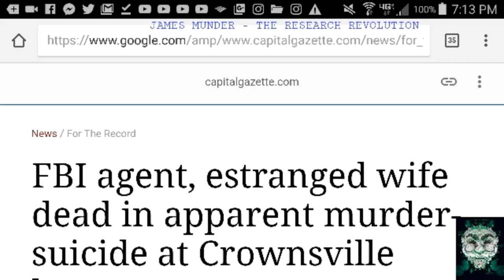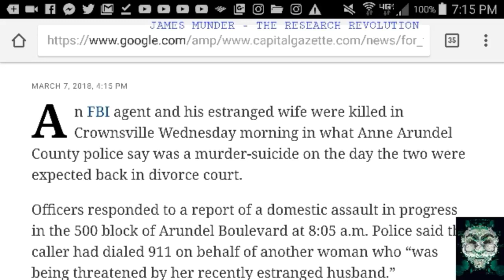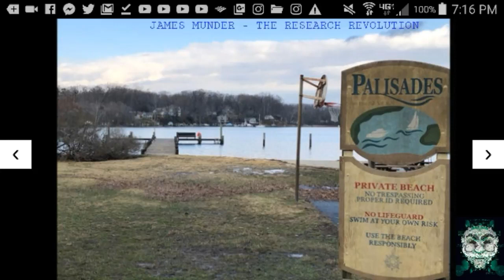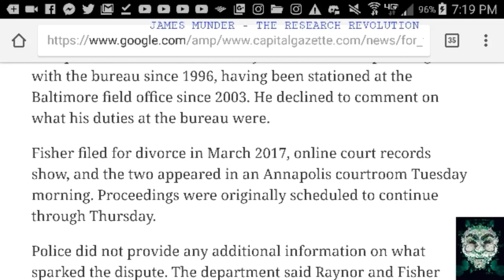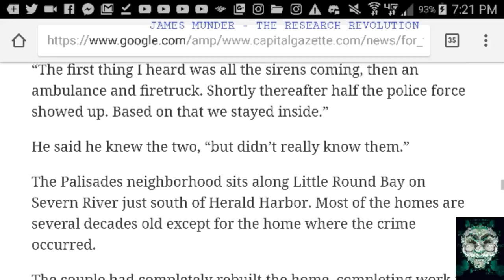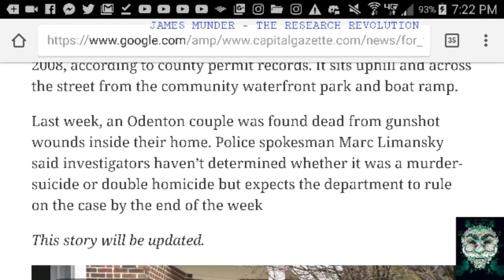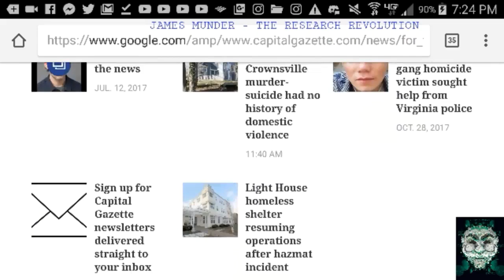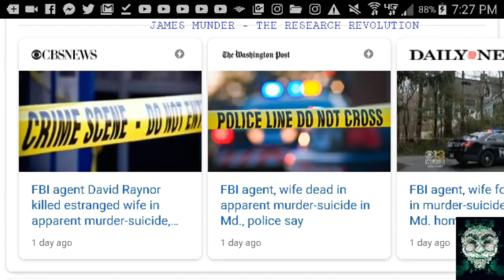FBl AGENT & WIFE FOUND DEAD Week After DOUBLE HOMlCIDE